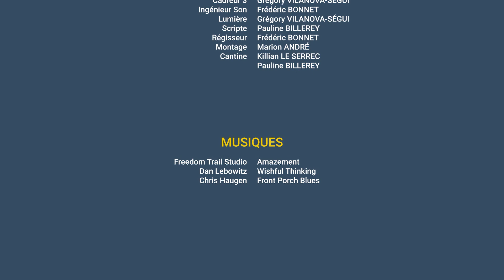PREND MA PLACE - Dernière Chance - Épisode 5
" PREND MA PLACE " est un court-métrage réalisé par Marion ANDRÉ dans le cadre des projets tuteurés de la Licence Pro CVCA du groupe Charlie.